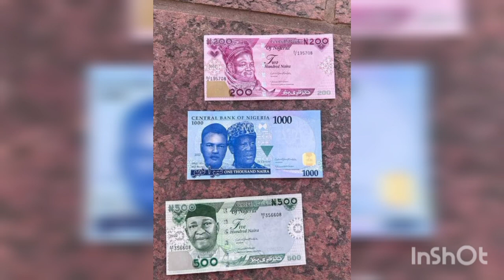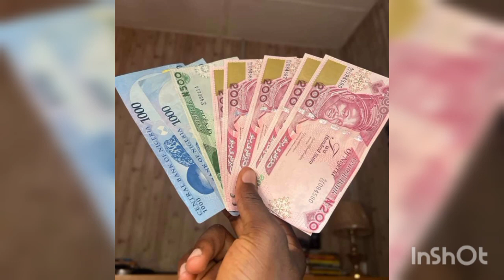AT LAST CENTRAL BANK BREAKS SILENCE ON NEW NAIRA NOTE